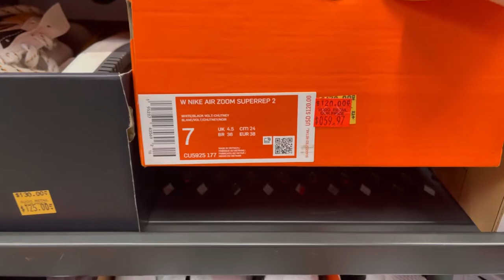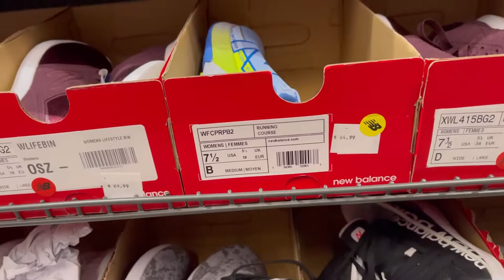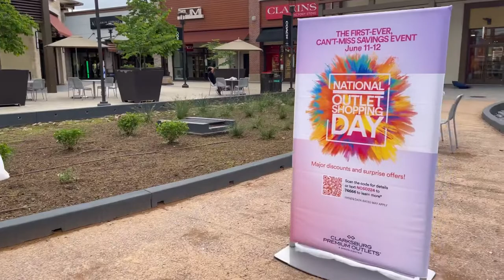Cómo es un Premium Outlet en Estados Unidos + Precios y Marcas Increíbles 🇺🇸😲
Hola amigos 👋! Hoy fuimos a visitar un outlet en Clarksburg , Maryland. Este outlet queda a unos 15 minutos de nuestra ciudad , Germantown. Hacia  bastante tiempo que no visitábamos uno y tuvimos mucha suerte hoy porque habían descuentos imperdibles, no se lo pierdan!